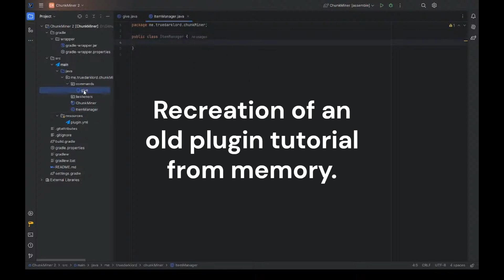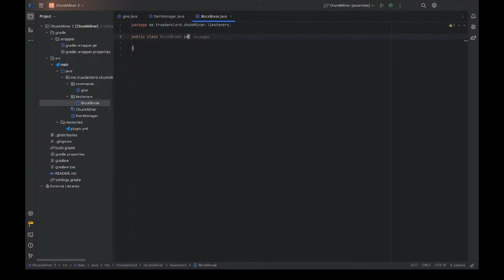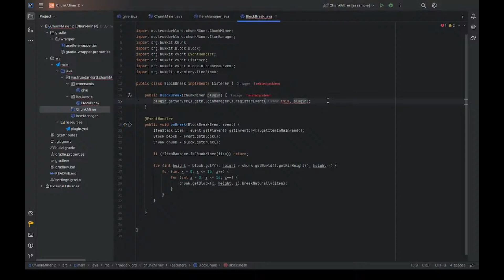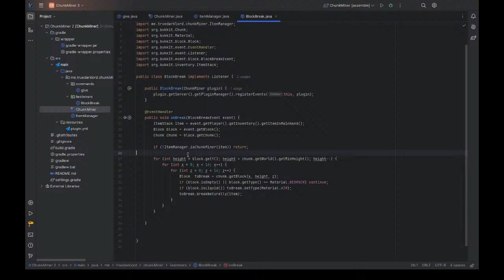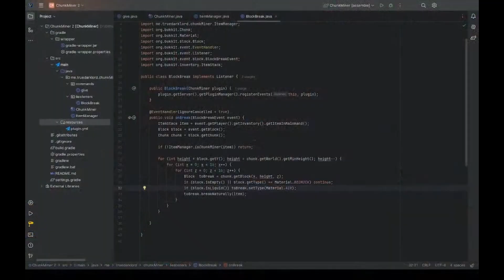Chunk Miner (Minecraft Plugin)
In this video, I attempt to re-create one of the first plugins I learned to develop from tutorials. At least, what I remember was in the plugin.
Took ~1 hour to make.